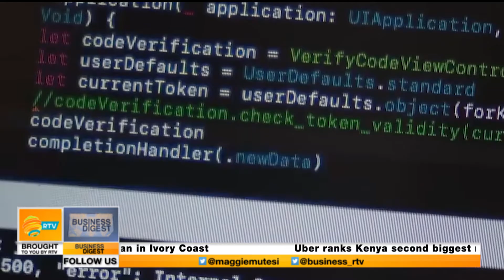Business Digest Interview with MD ACE Global Rwanda